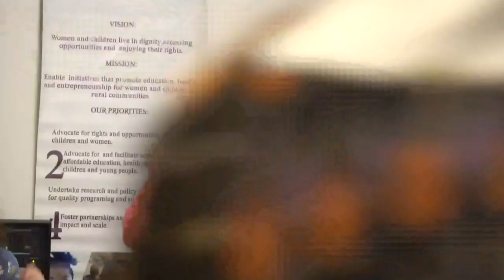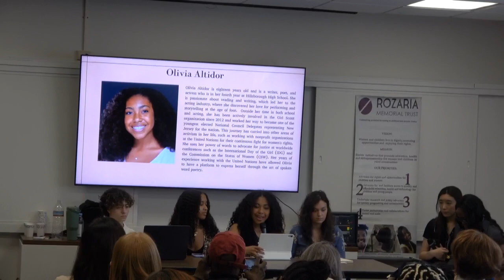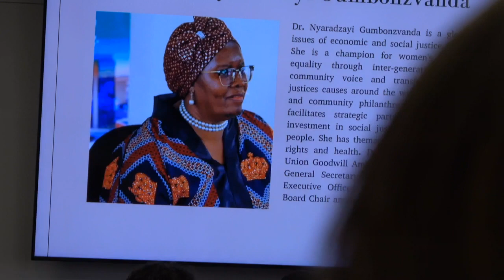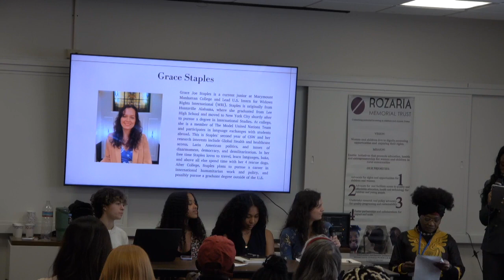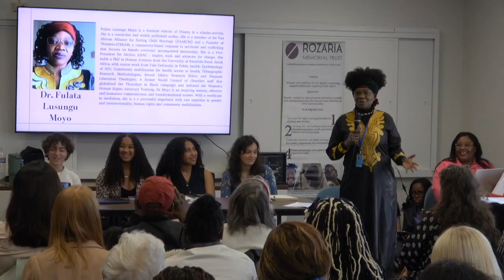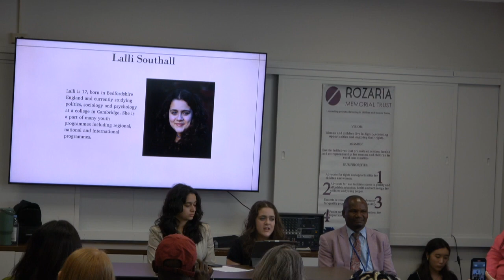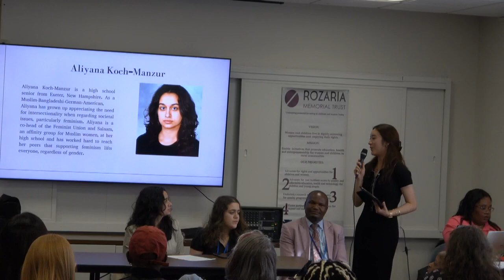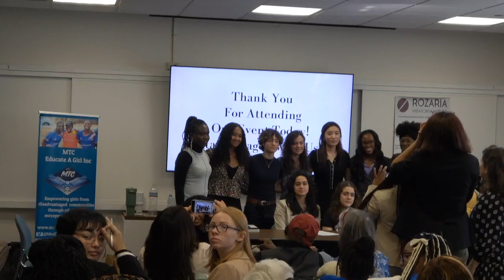NGO CSW68: Understanding Poverty and Inequalities in Girls' Lives from Girls and Gender Perspective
Join MTC Educate A Girl inc alongside Rozaria Memorial Trust, as we take on the issue of of how poverty and inequality impact young women and girls all around the world through the eyes of 8 young leaders' eyes and 3 adult respondents, one being the deputy Executive director of @unwomen Nyaradzayi Gumbonzvanda.  Powerful discussions centered around intergenerational leadership were had and inspiring stories were told. Thank you to everyone who made this event a reality with all of your hard work.

Video Credits: @cruzvoxtalentnewyorkcity2573
Event Organizers: Lucia Chikowero & @MichelleRuvimboMutogo
Moderators: Michelle Park & @makachikowero